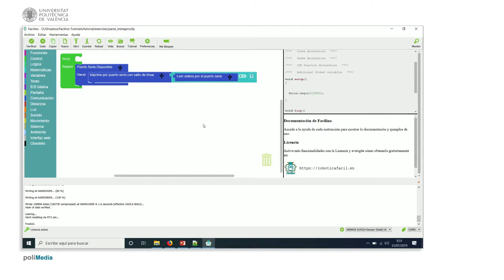17/75 MOOC Internet de las Cosas Parte I. Ejemplo de Programación. Interpretar un Número Entero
En este ejemplo mostramos cómo interpretar números enteros recibidos por el puerto USB serie.